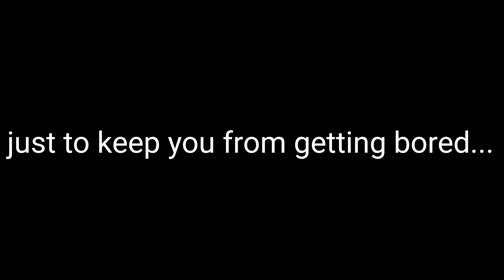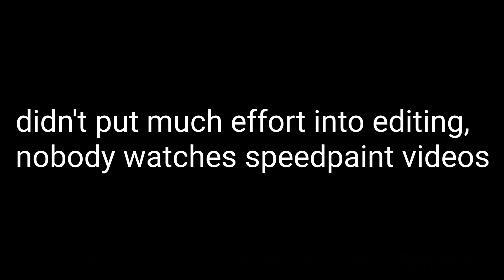Cryptid speedpaints #3 || (tutorial? idk)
Tried to make it entertaining. I tried at least
Music used
"Ghost" by nelward

If you want to see more of my artworks

this video is not intended for audiences below 13